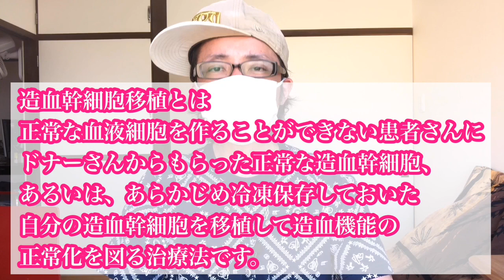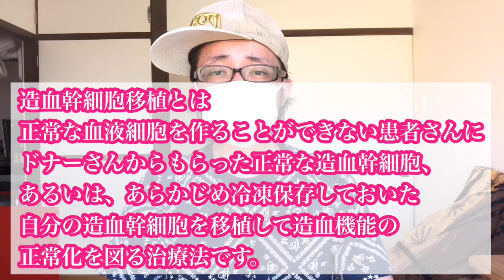Day365 原則〇〇歳以下！！【 白血病 闘病生活 ブログ やっすー 】